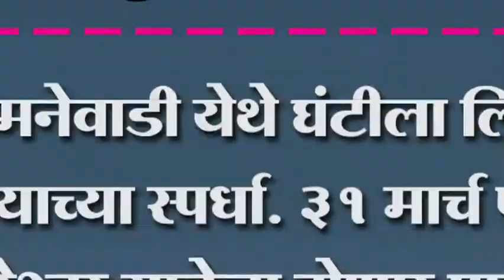शेमनेवाडी येथे घंटीला लिंबू मारण्याच्या स्पर्धा. ३१ मार्च पासून बिरेश्वर यात्रेला होणार प्रारंभ